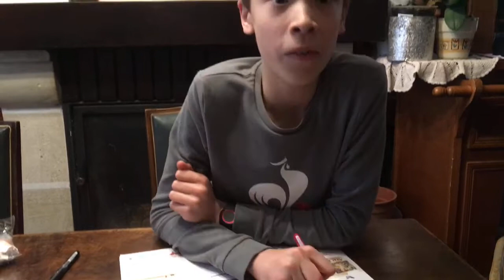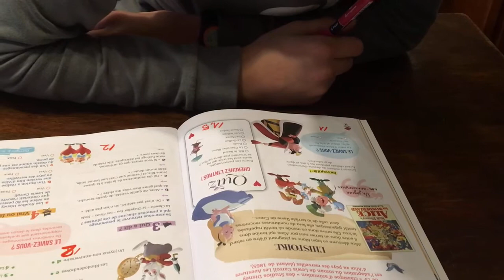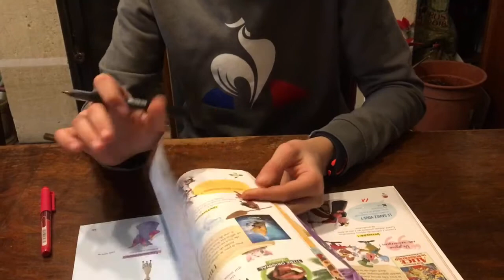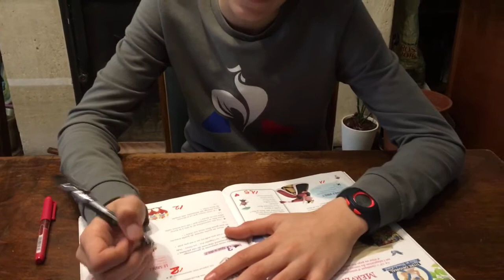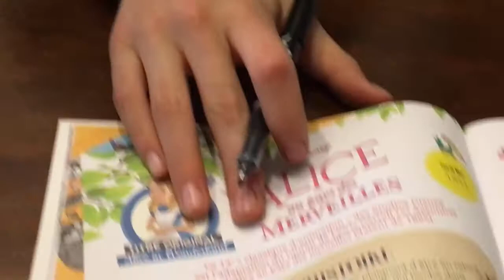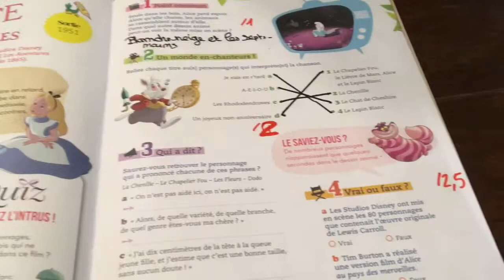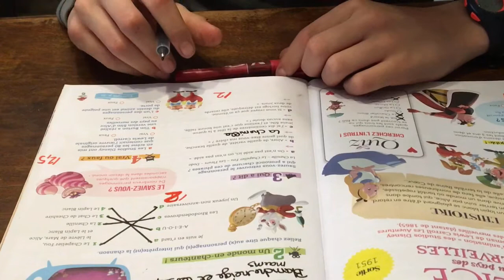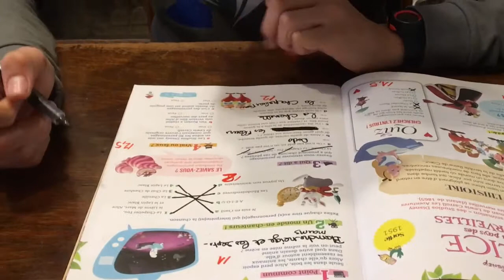passeport Disney et Alice au pays des merveilles